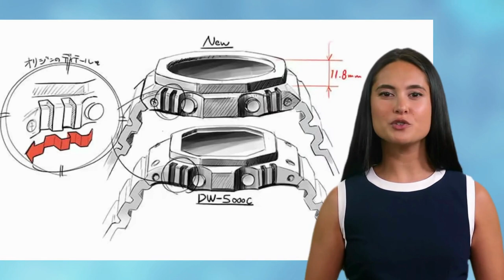La magia degli orologi Casio: stile, affidabilità e tecnologia all'avanguardia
Gli orologi Casio sono diventati sinonimo di stile, affidabilità e tecnologia avanzata. In questo video emozionante, esploreremo il mondo degli orologi Casio, scoprendo la loro ampia gamma di modelli, le caratteristiche innovative e il loro impatto nella moda e nella funzionalità.
Casio è un marchio rinomato nel settore degli orologi, famoso per la sua combinazione di design moderno e prestazioni eccezionali. Ogni orologio Casio è realizzato con materiali di alta qualità e un'attenzione meticolosa ai dettagli, garantendo durata e comfort durante l'uso quotidiano.
La versatilità degli orologi Casio è unica. Dai classici modelli digitali alle creazioni più sofisticate, Casio offre una vasta gamma di opzioni per soddisfare tutti i gusti e le esigenze. Con caratteristiche come cronografi, allarmi, calendari e resistenza all'acqua, gli orologi Casio sono l'accessorio perfetto per l'uomo moderno e la donna alla moda.
La tecnologia all'avanguardia è il cuore degli orologi Casio. Con funzionalità come il Tough Solar, che permette agli orologi di ricaricarsi con l'energia solare, e la connettività Bluetooth, che consente il controllo remoto da smartphone, Casio continua a innovare e offrire soluzioni avanzate per gli appassionati di orologi.
Gli orologi Casio non sono solo degli strumenti per misurare il tempo, ma anche degli oggetti di stile che completano il tuo look. Sia che tu sia un avventuriero all'aperto, un professionista in caRriera o un appassionato di moda, Casio ha l'orologio perfetto per te.
Unisciti a noi in questo affascinante viaggio nel mondo degli orologi Casio. Guarda il nostro video qui sotto per scoprire i modelli più iconici, le caratteristiche sorprendenti e le ultime tendenze in fatto di orologi.